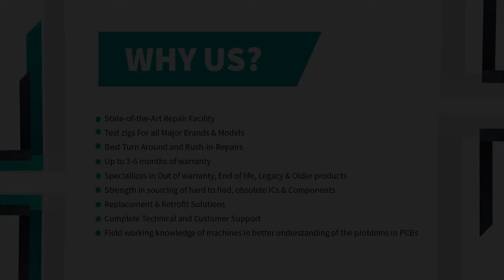Repair of Mitsubishi MR-J2S-40A-S004 Servo Drive | Advanced Micro Services Pvt. Ltd.